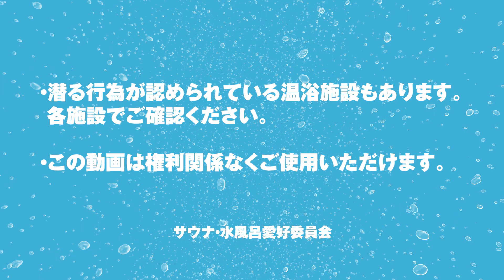水風呂GOODマナー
サウナ・水風呂・外気欲、最高ですね！
いつでも行きたいですね！
しかし、水風呂潜る人とかマナー悪い人がいます。
せっかく行って嫌な気持ちにはなりたくない！！
みんなでマナーを守っていい水風呂にしましょう☺️